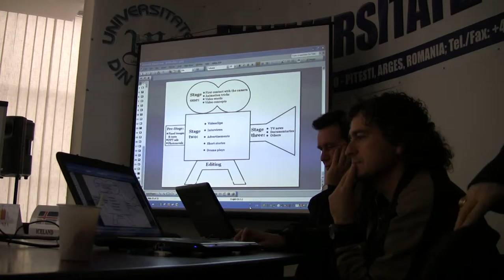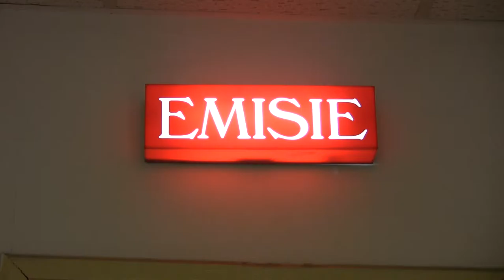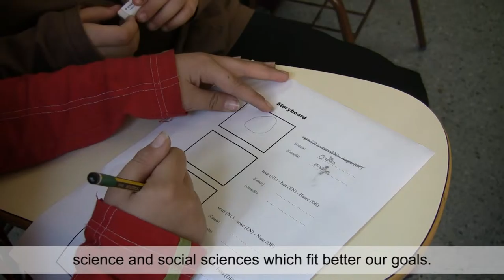DIVIS in four minutes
Video to support language learning. Check out the European DIVIS project.